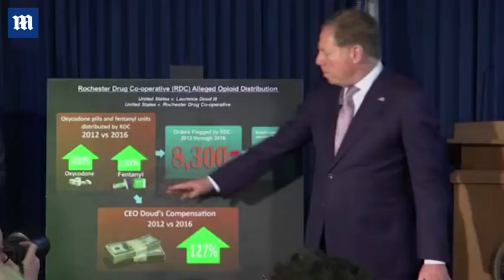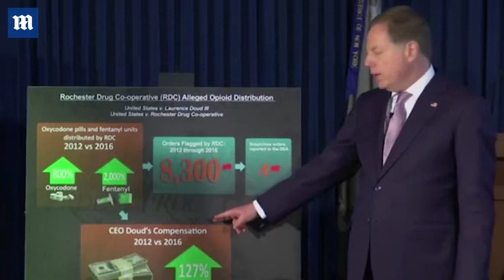Ex CEO to fight charges in U S opioid crisis